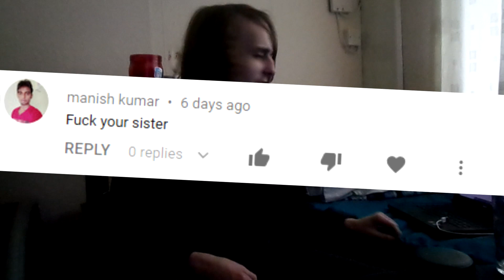James Charles Exposed Me...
James Charles exposed me in this video, here's my response!

*Ignore Tags*

james h. charlesworth,